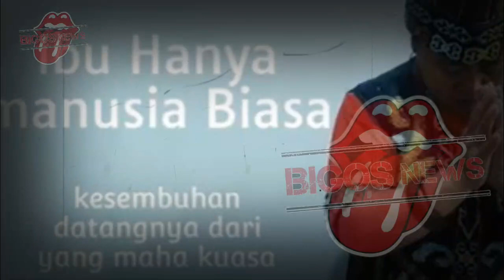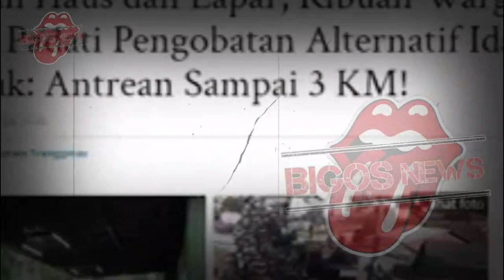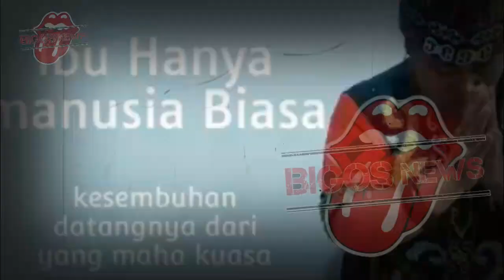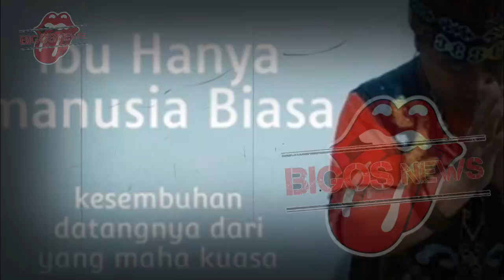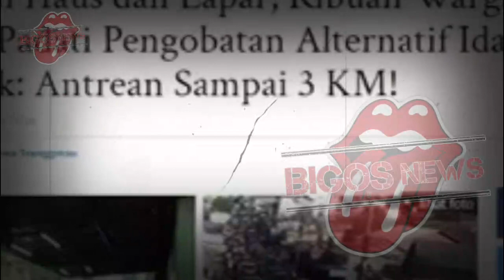IBU IDA DAYAK BUKTIKAN KEAJAIBAN MINYAK DAYAK~KESAKTIAN MINYAK IBU IDA DAYAK~GOSIP ARTIS HARI INI